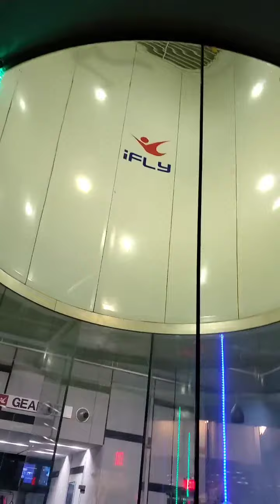Ifly Houston trainer exhibition - Indoor Skydiving